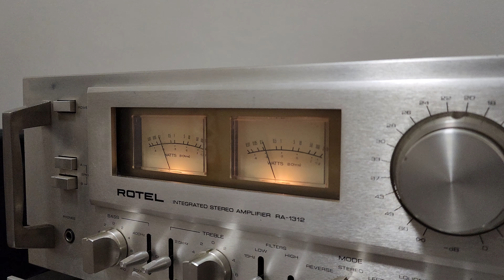Rotel RA1312 Test